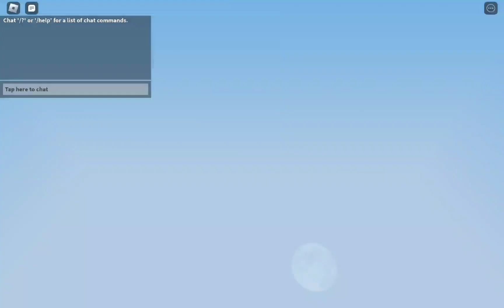9 May 2023